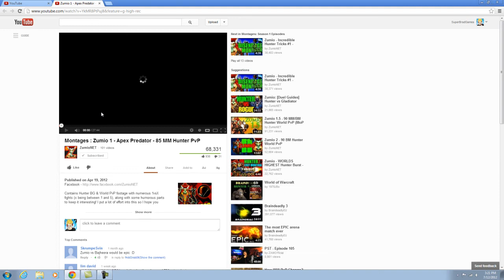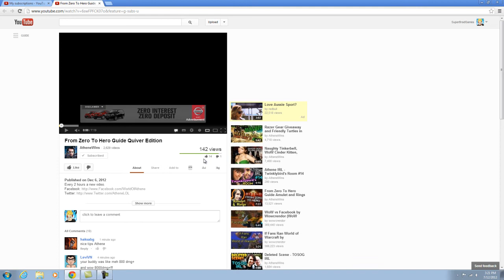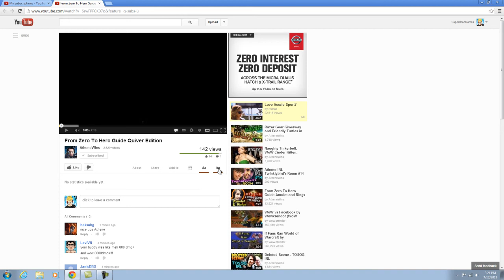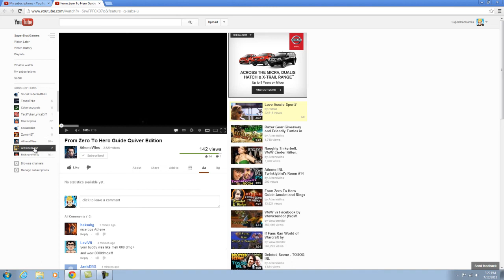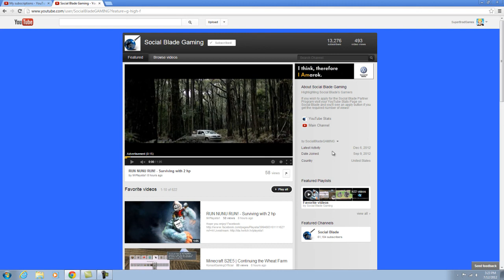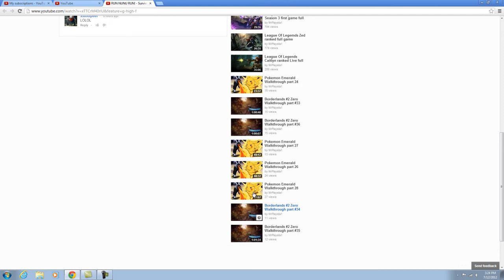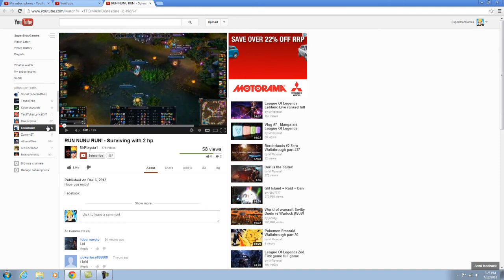New Youtube Layout [Review]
Hello everyone, I thought i'd do a quick video on the pro's and the cons of the newest Youtube changes to their layout. So far so good for the likes of Youtube and their future :D

Quite happy overall, what are your thoughts?